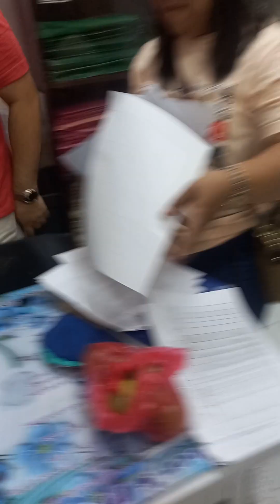GRABENG PINAGDAANAN NI MAM JEN| Willy Millares VLOG